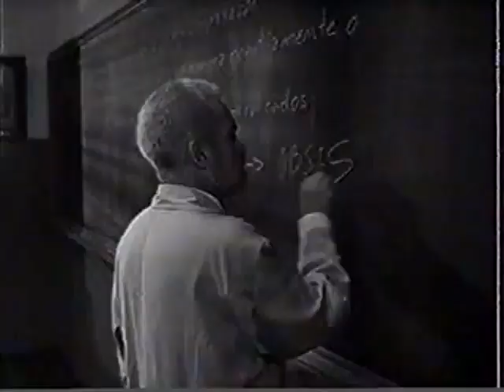George Foreman vs Michael Moorer (Rede Globo)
Estou reupando as lutas que baixei do canal APG Júnior, que infelizmente foi deletado..